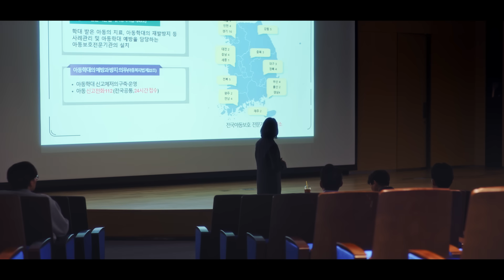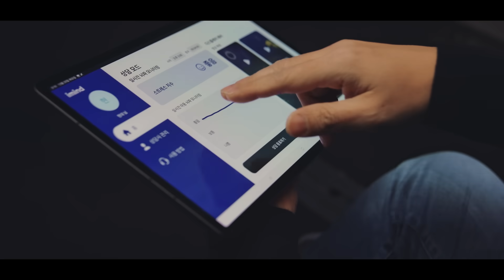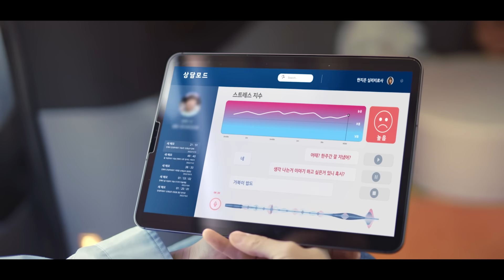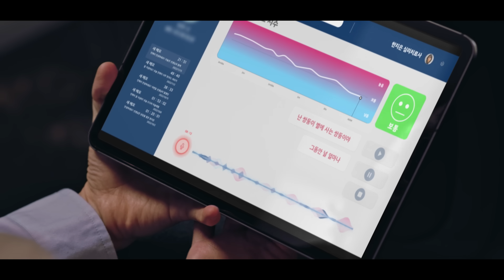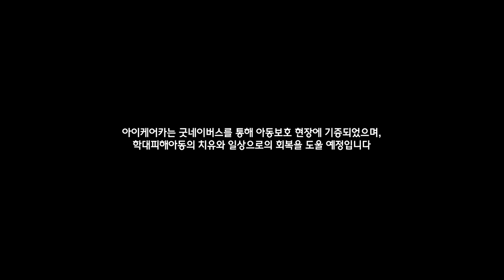바퀴에 희망을 싣고 - 힐스 온 휠스(Heals on Wheels) 현대자동차그룹 아이케어카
매년 아동학대로 전 세계 40,150개의 소중한 별이 사라지고 있습니다.

학대피해아동들의 상처 받은 마음을 치유하기 위해
이동형 상담 모빌리티 ‘아이케어카(iCAREcar)’가 탄생했습니다.

우리 아이들의 반짝이는 미래를 응원하는 아이케어카.

아동 학대 피해 어린이들의 정서적 안정과 치유를 돕는
현대자동차그룹의 Heals on Wheels 기술 캠페인을 소개합니다.

※ 본 영상은 실제 사례를 바탕으로 아동보호를 위해 별도 연출된 내용입니다.

*‘힐스 온 휠스(Heals on Wheels)’ 기술 캠페인이 남긴 메시지와 값진 기록들

00:00 인트로
00:46 Heals on Wheels - 변화를 위한 시작
00:57 Heals on Wheels - 현대모비스 연구원 인터뷰
01:10 Heals on Wheels - 포티투닷 연구원 인터뷰
01:40 Heals on Wheels - 아이케어카의 탄생
01:53 Heals on Wheels - 아이케어카와 아동상담
01:59 Heals on Wheels - 뇌파 기반 스트레스 측정 기술 (현대모비스, 2023 CES 혁신상 수상)
02:08 Heals on Wheels - 다중 화자 분리형 AI 음성 인식 기술 (포티투닷)
02:26 Heals on Wheels - AI 심리상담지원 솔루션 앱 (현대오토에버)
02:43 Heals on Wheels - 디지털 테라피 (현대자동차그룹)